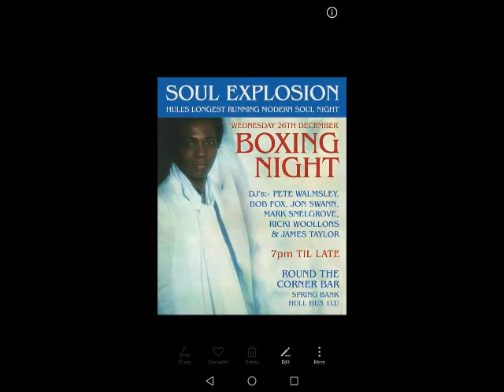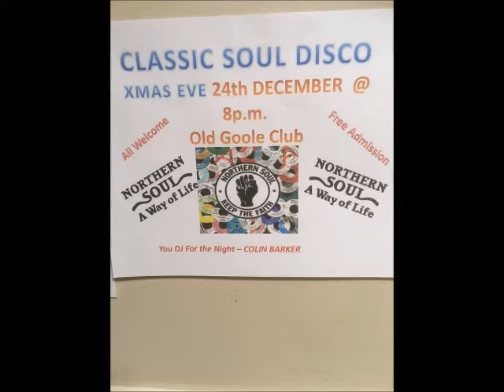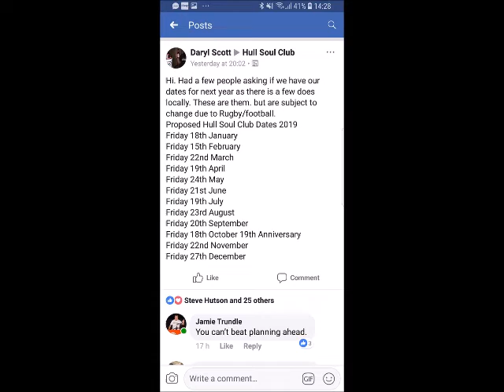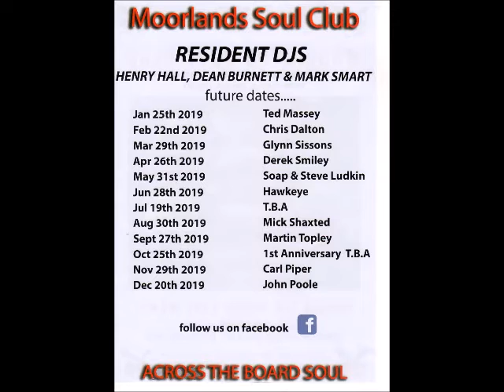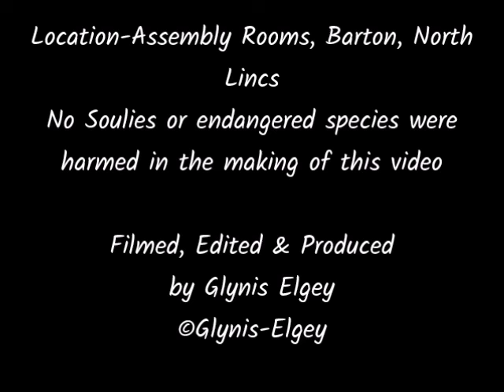Soul At The Rooms, Barton-on-Humber Dec 2018 Video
Here is the video footage I took with my mobile, sony camera, and sony cybershot video camera. I don't have state of the art cameras but hope these video clips capture the atmosphere. Have a great Christmas & New Year KTF